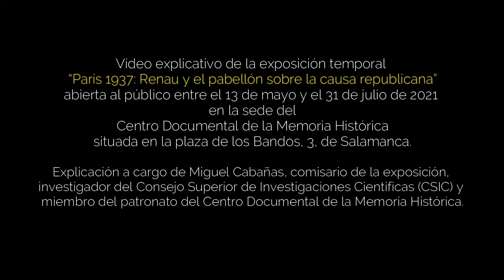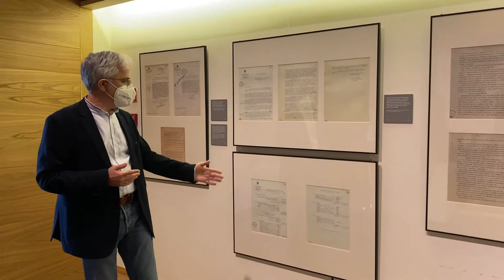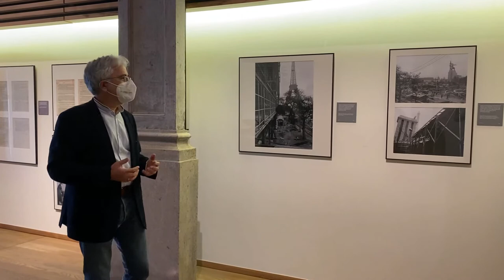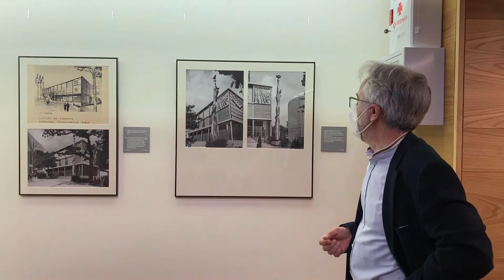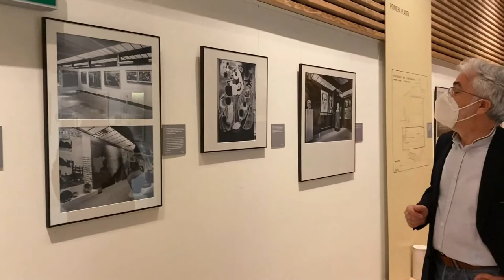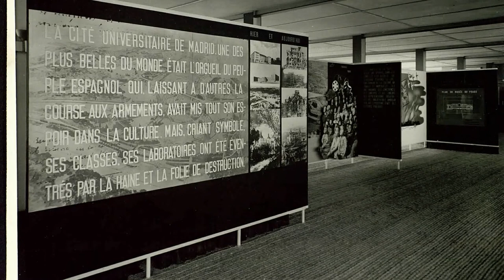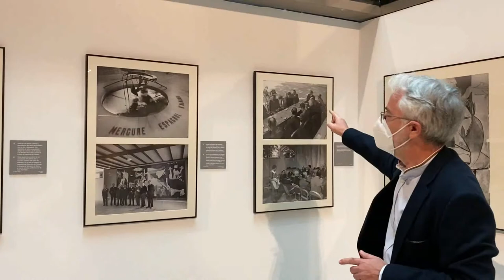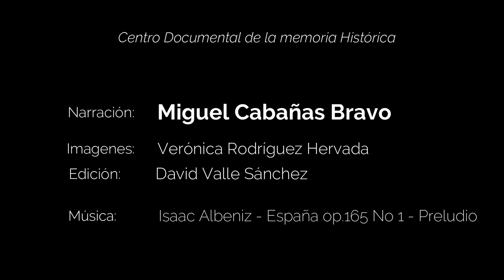Exposición temporal 'París 1937: Renau y el pabellón sobre la causa republicana'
Vídeo explicativo de la exposición temporal 'París 1937: Renau y el pabellón sobre la causa republicana',  abierta del 13 de mayo al 31 de julio de 2021 en el Centro Documental de la Memoria Histórica (Salamanca). Sede Plaza de los Bandos.